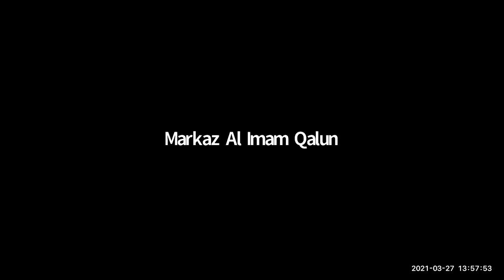Info Daurah Talaqqi Musyafahah Munawwabah Online Pengambilan Ijazah Sanad Al Quran Qiraah Qalun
🕌 Daurah Bersanad, Spesial di Bulan Ramadhan 🌙

Markaz Al Imam Qalun menyelenggarakan
"Talaqqi Online Munawwabah Khusus Akhawat" 🌷✨

Jangan lewatkan kesempatan spesial di bulan Ramadhan ini untuk mempelajari bacaan Al-Qur'an dengan Riwayah Al Bazzi dan Qunbul Qiraah Ibnu Katsir Thariq Asy Syatibiyyah.

 TALAQQI & MUSYAFAHAH RIWAYAH AL BAZZI DAN QUNBUL
 Qiraah Imam Ibnu Katsir Thariq Asy-Syatbiyyah

✍️ Program yang wajib diikuti oleh Guru Al-Qur'an, Pengelola Lembaga Al-Qur'an, dan Para Pecinta Al-Qur'an.

📚 Materi :
📗 Ushul Riwayah Al Bazzi dan Qunbul
📗 Talaqqi Online Munawwabah (Bergiliran) 30 Juz

 Bersama :
🧕🏻 Syaikhah Sholihah Ied Al Mishriyyah حفظها الله
📜Mujaz Qiraah Asyrah dan pengajar Al Quran asal Mesir

📅 Star KBM :
▪️Jum'at, 2 April 2021
▪️Sepekan 3 hari (Senin, Rabu, & Jum6)
▪️Target minimal 1 juz per pertemuan
▪️waktu antara pkl. 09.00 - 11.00 WIB (kondisional)

⏳DAFTAR SEGERA, KUOTA TERBATAS

📮Syarat Peserta :
▫️Niat karena Allah Ta'ala
▫️Akhawat / wanita
▫️Minimal usia 15 tahun
▫️Lancar baca Al Qur'an dan faham hukum dan kaidah tajwid
▫️Memiliki azzam untuk mengkhatamkannya
▫️Melunasi Iuran (boleh di cicil 3x) Administrasi Rp 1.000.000

📝 Peserta yang telah melunasi iuran administrasi akan segera di invite di Grup WhatsApp.

✅ Infaq Administrasi

🔰 Bank BNI
🔰 Kode Bank 009
🔰 A/n Herry Setiawan

📱Konfirmasi:
Kirim bukti transfer dan format pendaftaran ke Format : DRB - Nama - Usia - domisili

📦 Fasilitas :
▪️ Panduan Ushul Riwayah Al Bazzi dan Qunbul (Bahasa Arab) PDF
▪️ Ijazah Sanad Al Quran Muttashil Qira'ah wal Iqra Riwayah Al Bazzi dan Qunbul Thariq Asy-Syatibiyyah PDF
▪️Mushaf Riwayah Al Bazzi dan Qunbul Thariq Asy-Syatibiyyah PDF

🖥 Dauroh via Zoom Markaz Al Imam Qalun

Dalam kitab Haqqut tilawah hal 47 disebutkan :

 "Bagi para pembaca Al-Qur'an hendaknya dia mengambil bacaannya (mempelajari Al-Qur'an) dengan cara talaqqi dan (memperhatikan) runutan sanad yaitu membaca dari (guru) yang guru tersebut mendapatkan (bacaan itu) dari gurunya, agar sampai kepastian (kebenaran) bahwa bacaan itu adalah bersumber dan dipraktekkan sesuai dengan bacaan Rasulullah sallallahu 'alaihi wasallam."